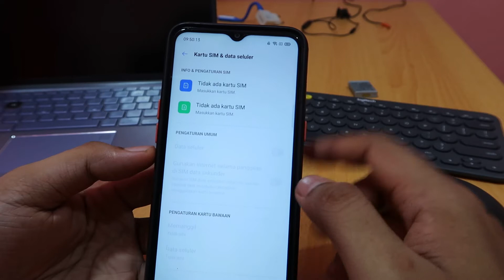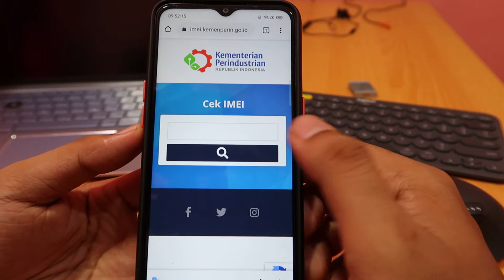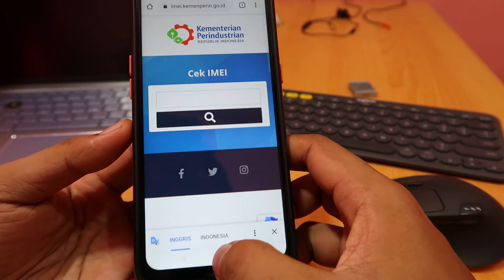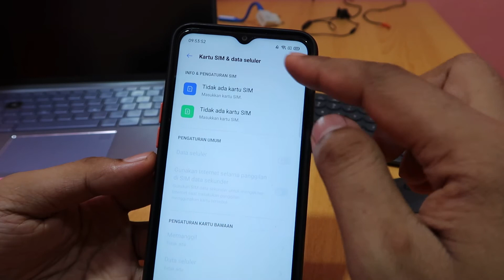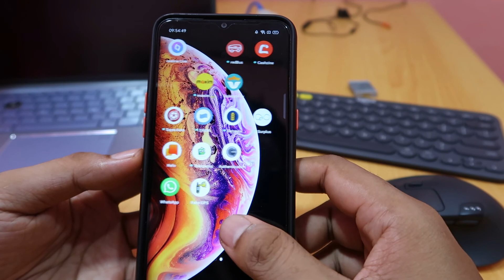Cara Mengatasi Kartu Sim Tidak Terdaftar Di Jaringan Hp Oppo x Realme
Cara Menyelesaikan Kad Sim Tidak Terdaftar Di rangkaian mudah alih Oppo x Realme